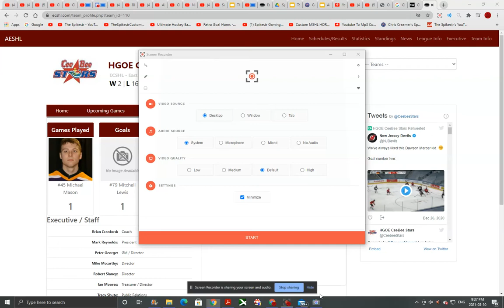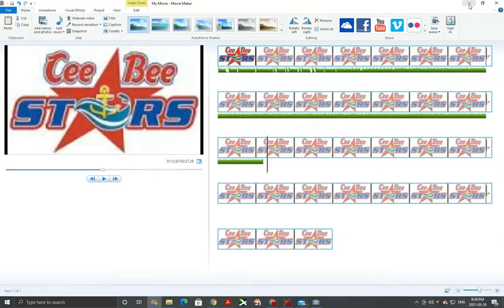HGOE CeeBee Stars Goal Horn (ECSHL)